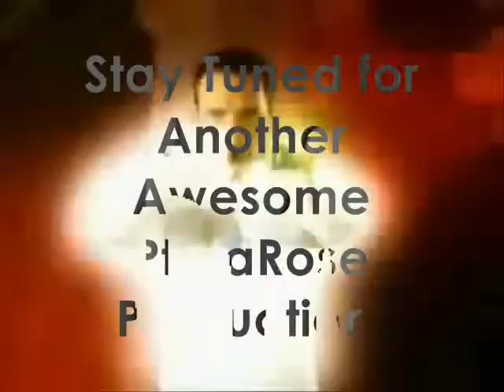Forever Black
My final installment in my "Forever" series.  This is the ultimate team-up of the best black power rangers of all time.